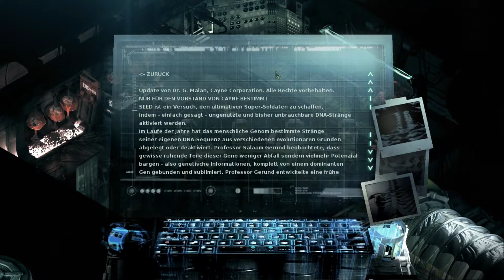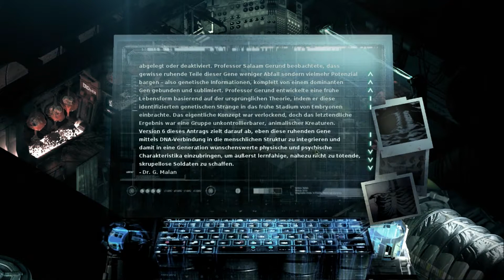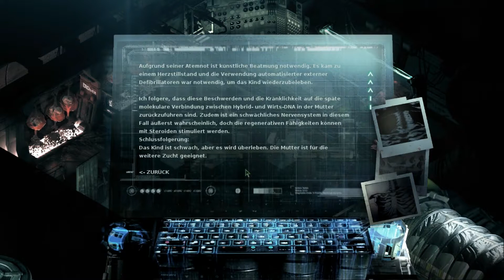STASIS [LetsPlay/Deutsch/Horror] Ruhe in Frieden #15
Willkommen bei Stasis einem Horror Adventure aus dem Hause "The Brotherhood"
Beschreibung:
"STASIS ist ein Sci-Fi-Horror-Adventure-Spiel mit Point & Click, das aus einer einzigartigen isometrischen Perspektive gespielt wird. STASIS vereint eine grausige Erzählung mit Retro-Adventure-Gameplay. Kombiniere Gegenstände, interagiere mit Computern und löse Rätsel, während du die düstere Atmosphäre erlebst.

In der fernen Zukunft an Bord eines riesigen verlassenen Raumschiffes erwacht John Maracheck aus einem Stillstand, der sogenannten Stasis. Er muss neue körperliche und emotionale Grenzen bewältigen und die Rätsel um ihn herum lösen.

John hat enorme Schmerzen, seine Frau und Tochter fehlen und die Zeit wird knapp, als der Groomlake weiter in die wirbelnden blauen Methanwolken von Neptun stürzt."

Ihr möchtet Stasis selber haben?